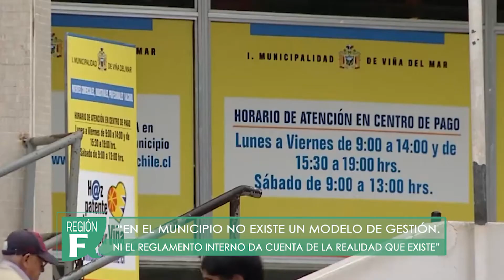Región F / Temporada 6 / Capítulo 03: Macarena Ripamonti, Alcadesa electa de Viña del Mar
Programa realizado por la Escuela de Periodismo UAI y Soy Valparaíso de La Estrella.